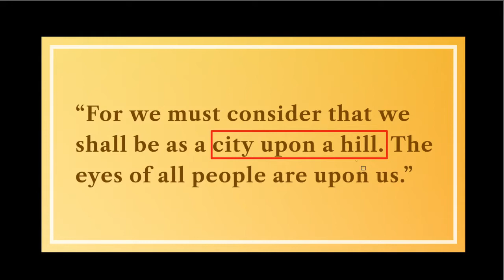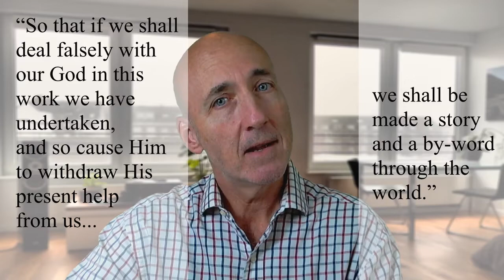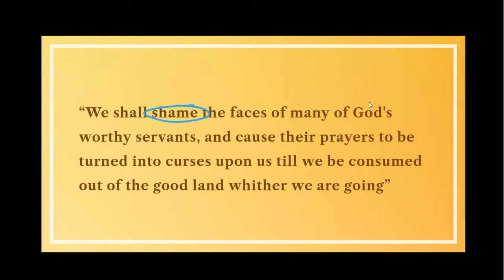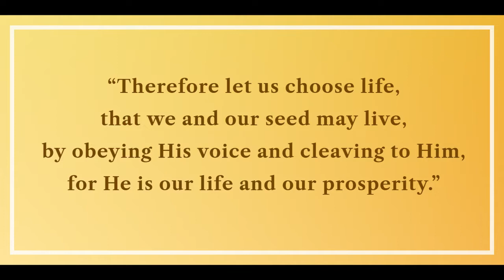Ep 7: City Upon A Hill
In this final episode on Colonial Foundations, we are going to look at the phrase that is the title of this episode.  This is one of the most iconic phrases used to describe the United States.  We are going to discuss what it meant in 1630, and what it means now.  Is America still a "city upon a hill"?